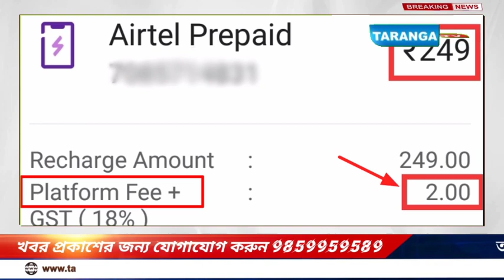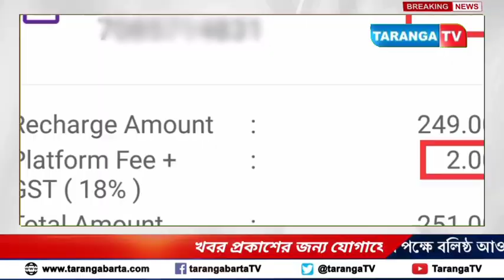ফ্রি-তে মোবাইল রিচার্জের দিন শেষ! এবার প্রসেসিং ফি কাটা শুরু করল PhonePe